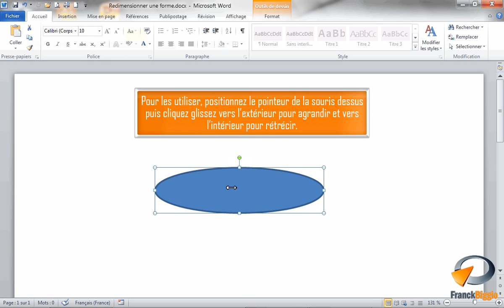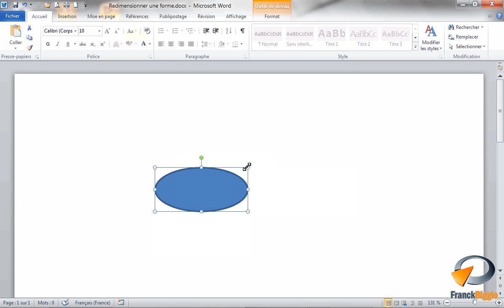Redimensionner une forme dans Word - Formation Word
Tutoriel vidéo sur la fonctionnalité de Microsoft Word : Redimensionner une forme, Issu de la formation Word de Pragmalys Formation Marseille.